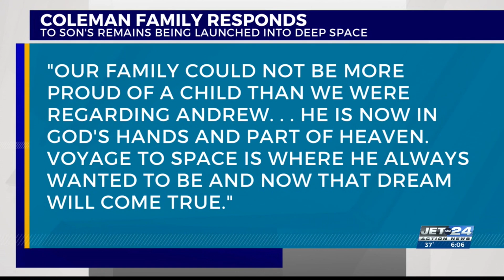Erie family honoring their late son by reflecting his goals